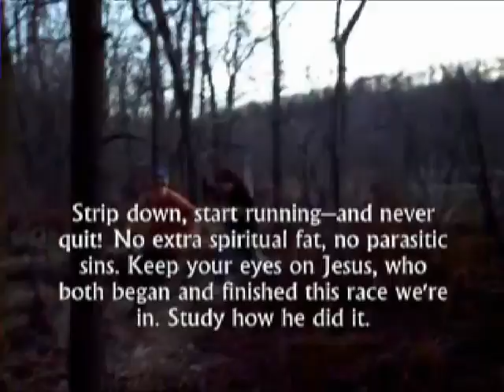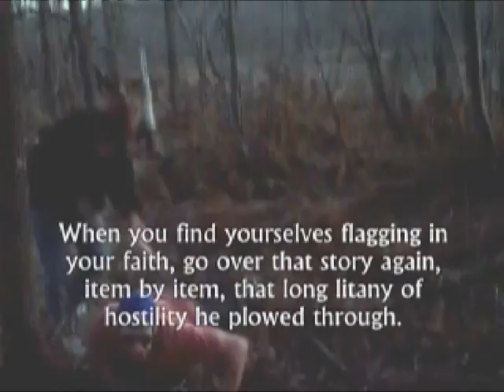Survivor Duluth part2